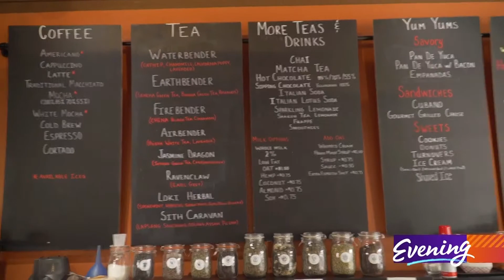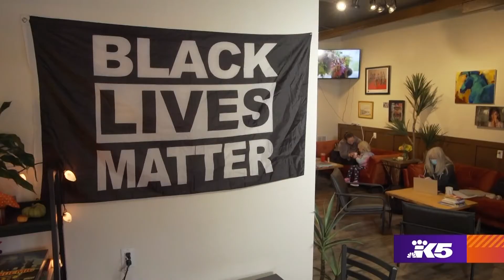Mixing drinks and cultures! ☕ Mill Creek coffee shop offers creative takes on the traditional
From Avatar-inspired teas to Ecuadorian-style empanadas, Mixed: Coffee and Community is a place where you can always find something unique.

For fall, Matcha Green Tea is mixed with Ecuadorian chocolate to create the Halloween-inspired "Frankenstein" drink.

Catnip and California Poppy can be found in their Waterbender Tea.

Mixed: Coffee and Community is a reflection of owner Savannah Jackson's heritage.

"I'm a mixed kid, half black and half Ecuadorian. We love mixing drinks. We love mixing cultures," said Jackson.